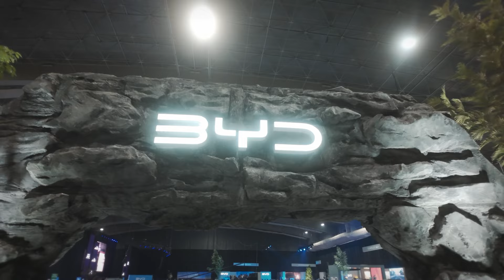BYD SHARK | Global Debut and Mexico Launch Event Recap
BYD launched its first pickup truck, the BYD SHARK, in Mexico! We extend our heartfelt thanks to everyone who participated and witnessed this momentous event.

Watch the video to relive the highlights!